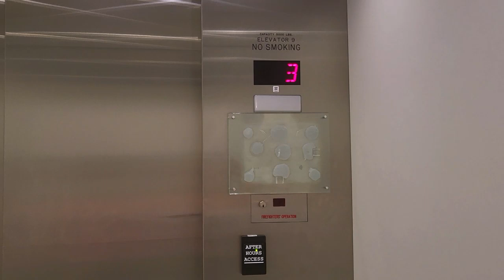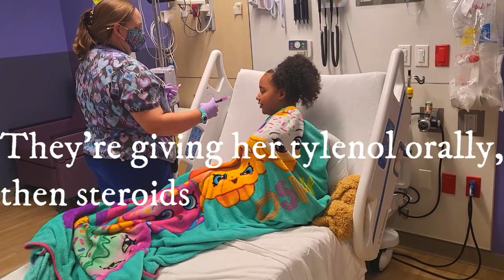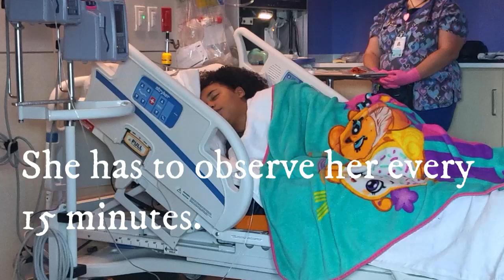DAY IN THE LIFE Of A Chronically Ill Child | Hospital Vlog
Join us for another day in the life of a chronically ill child. In this emotional hospital vlog, our daughter gets admitted for her first infusion of rituximab. Will it work? Watch until the end to find out.

Tamia has been diagnosed with:
Autoimmune Disease
IGA Vasculitis
Henoch-Schoenlein purpura
Chronic Kidney Disease
Nephrotic Syndrome

Timecodes
0:00 - Intro